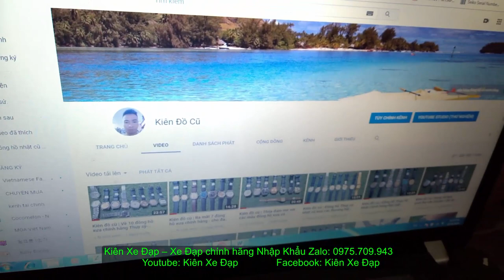Kiên Xe Đạp (ĐÃ BÁN) ĐUA GIANT ocr 3500 tốt nhất trong tầm giá zalo 0975709943